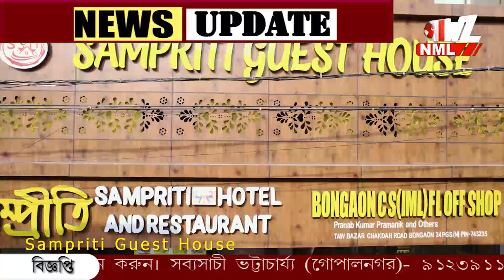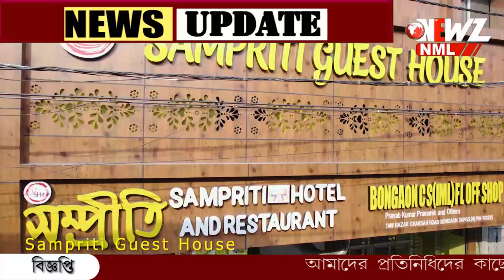আইন নিয়ে পড়াশোনা করেও আন্ডারওয়ার্ল্ড ডন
আইন নিয়ে পড়াশোনা করেও কেন আন্ডারওয়ার্ল্ড ডন? লরেন্স বিষ্ণোইয়ের গ্যাংস্টার হওয়ার গল্প জানেন? প্রকাশ্যে বিষ্ণোই  গ্যাংয়ের চাঞ্চল্যকর তথ্য।